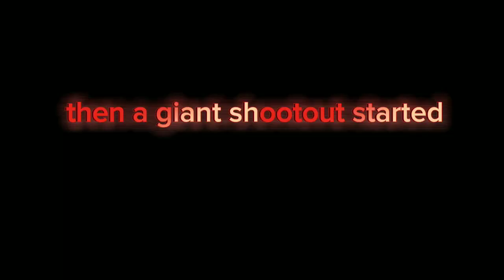the Saturday night finals